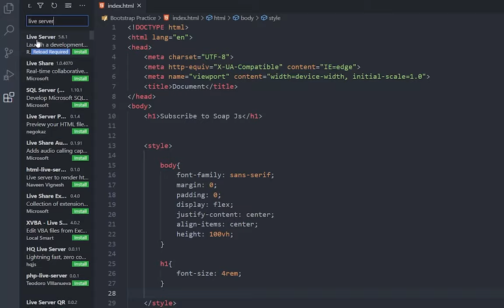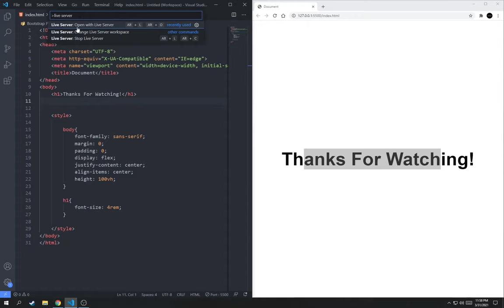Get live HTML Preview in VS Code (Live Server Tutorial)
Want this useful live server extension on your Visual Studio Code? here you Go!

If you want more tutorials about web development and web design that include HTML, CSS, JavaScript, Bootstrap, Login Forms, Registration Forms, Responsive Websites, Animations, Hover Effects and more web design stuff then don't forget to subscribe to Soap Js and Thanks for watching this video.